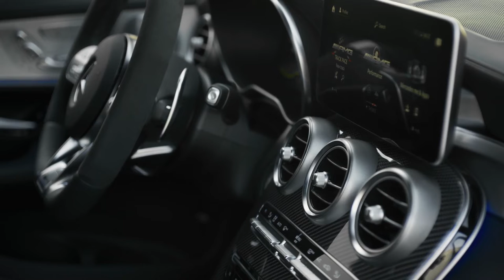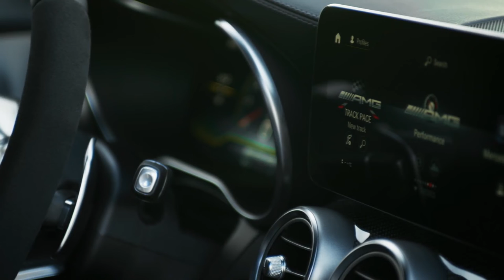Mercedes-Benz AMG GLC 63S 4MATIC+ Interior Design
"Sharpened vehicle dynamics, optimum connectivity, operation via gesture control: Mercedes-AMG is updating the successful GLC 63 4MATIC+ models (fuel consumption combined: 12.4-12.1 l/100 km; combined CO2 emissions: 283-275 g/km)[1] . The SUV and coupé are being given a new, even more distinctive light design as well as the MBUX infotainment system with AMG-specific functions and displays. The new dynamic handling control AMG DYNAMICS and the locking differential, which is now controlled electronically on all models as standard, facilitate even more versatile driving experiences. The SUV and coupé are also the only vehicles in the competitive environment to be driven by an eight-cylinder biturbo. Maximum driving pleasure is also ensured by the air suspension with adaptive damping adjustment, the all-wheel drive with fully variable torque distribution and the high-performance compound brake system. The mid-size performance SUV also offers plenty of space for passengers and luggage, a variable interior, extensive safety features and a high level of comfort on long journeys.

With an officially measured and notarised lap time of 7.49.369 minutes, the Mercedes-AMG GLC 63 S 4MATIC+ (combined fuel consumption: 12.4 l/100 km; combined CO2 emissions: 283 g/km)1 is currently the fastest SUV in the world on the North Loop of the Nürburgring."